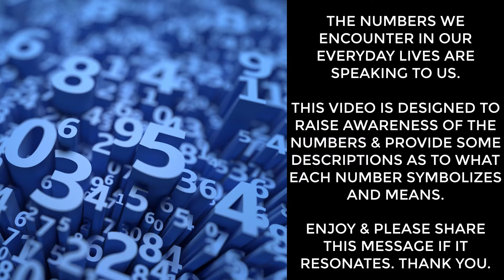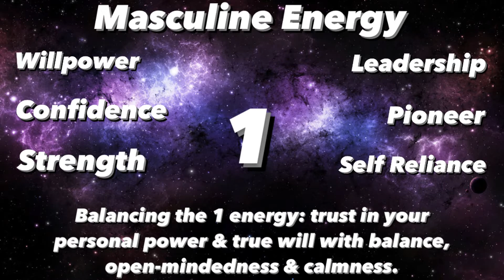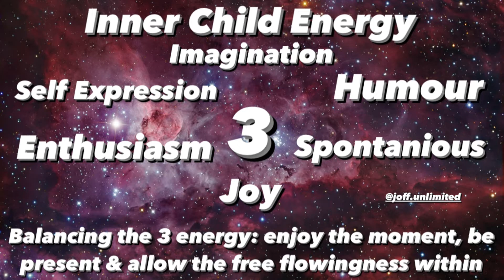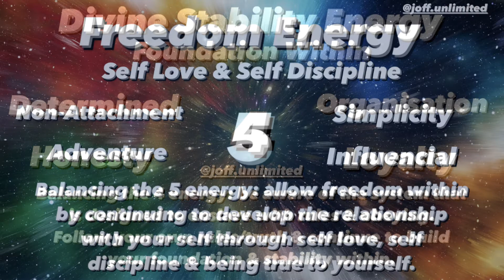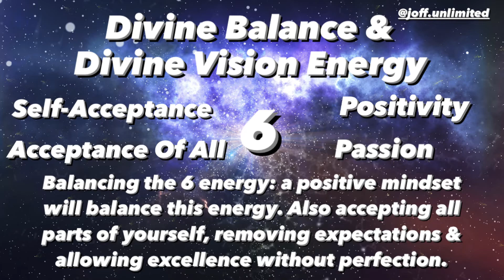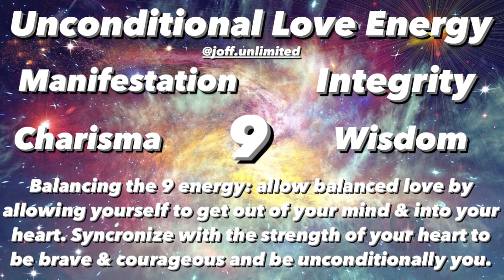Numerology | The Numbers Are Speaking To Us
The numbers we encounter in our everyday lives are speaking to us.
This video is designed to raise awareness of the numbers & provide some descriptions as to what each number symbolizes and means.

If it doesn't make sense initially that's perfectly fine, by just allowing this into your consciousness will only open doors within you that allow the numbers to align within you & be one with you.

Head over to LevelUp111.com for my Amazing Brand New Courses!
These courses can also be branded as personal development courses that will raise your vibration & enhance your awareness & here is a list of these courses:
LevelUp111.com also has amazing well-being tips, zen & spiritual awareness and heaps more!